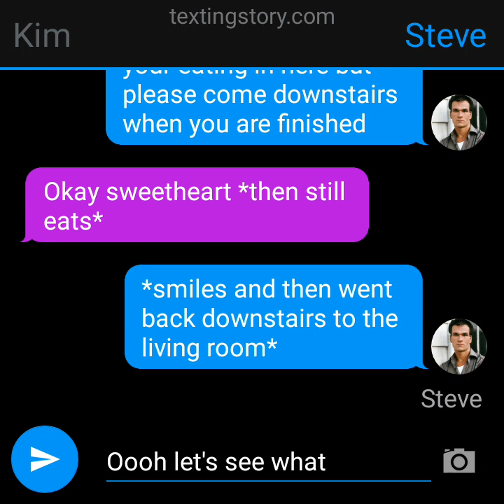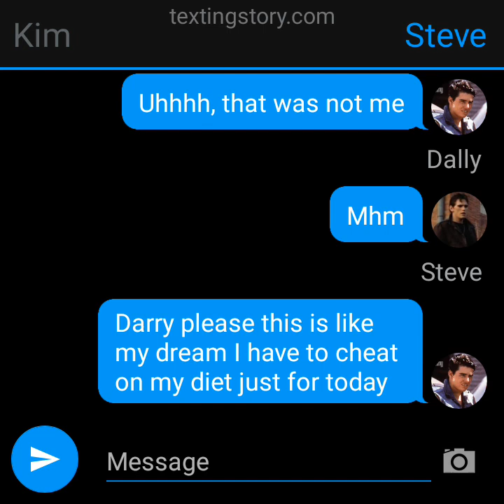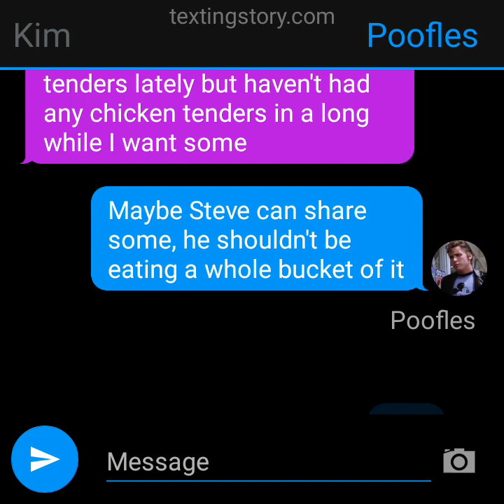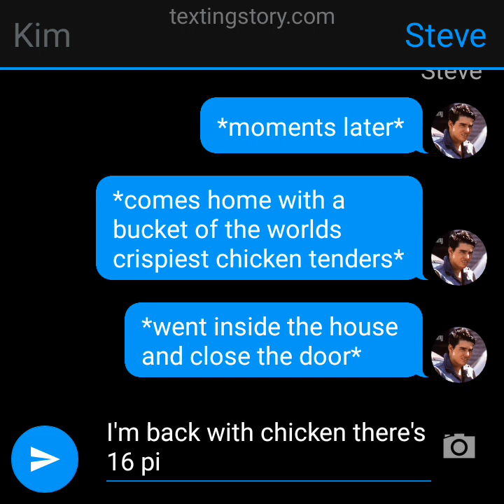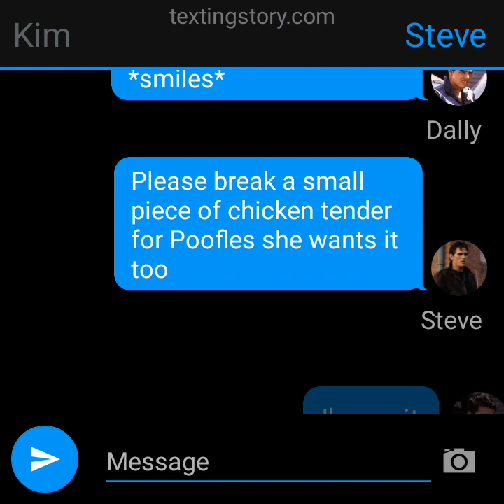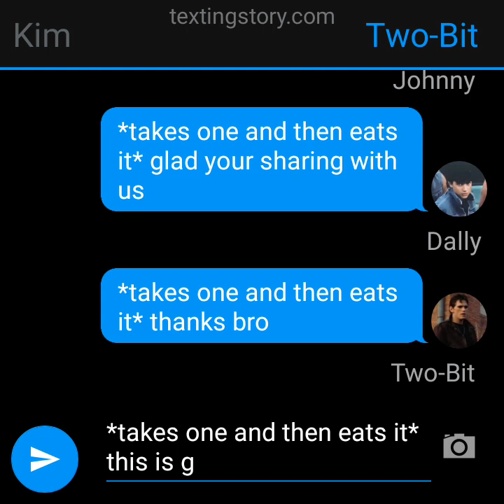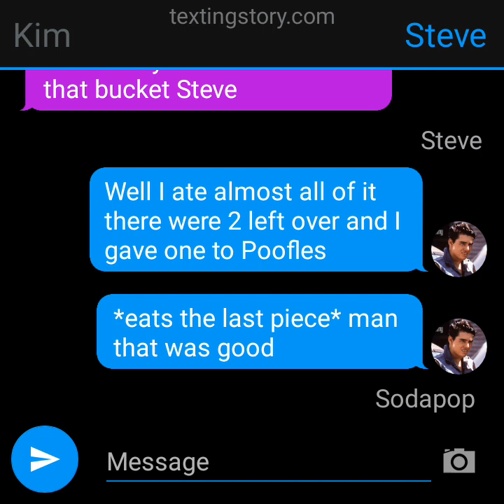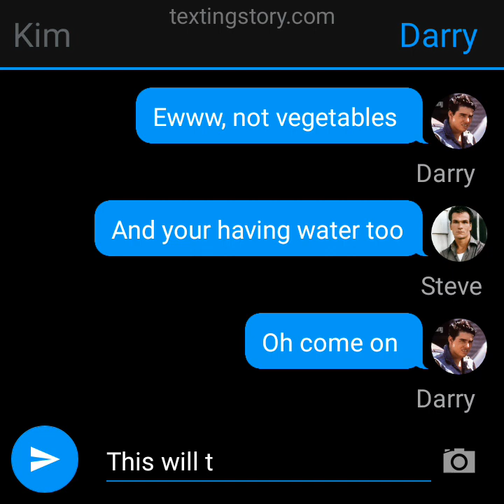Worlds Crispiest Chicken (The Outsiders texting story)